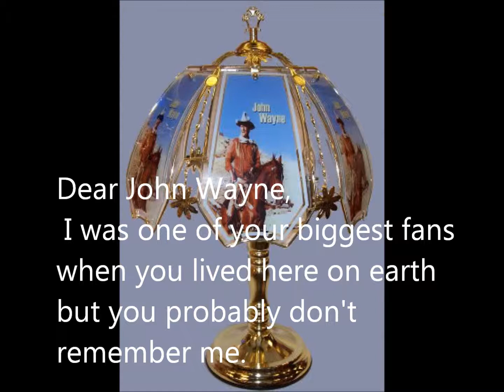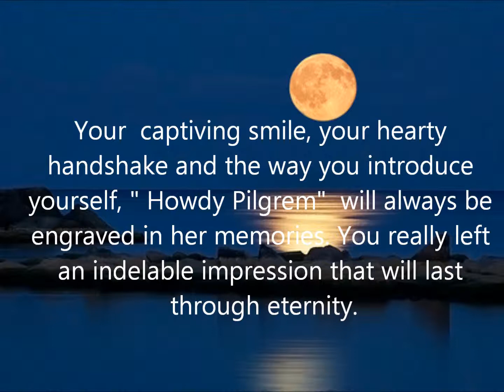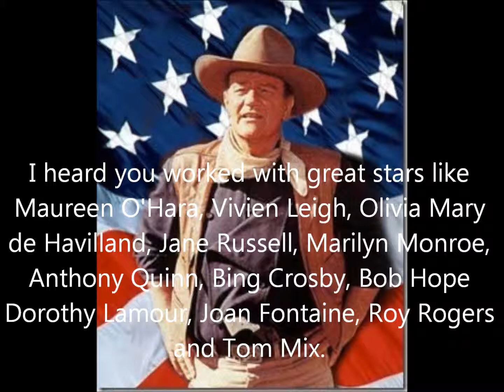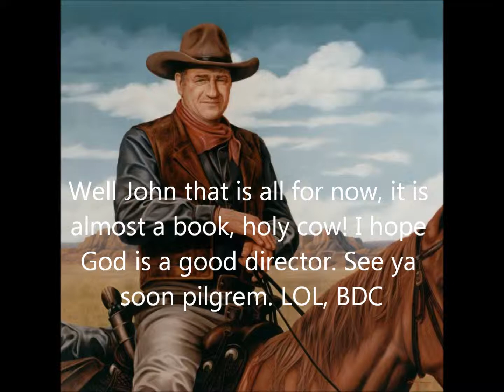Letter to John Wayne VIA Earth to Heaven..wmv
Sample fo Fellowship Contest, Two